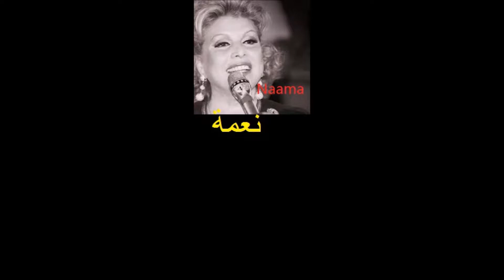TUNISIA- Naama- Ya Magwani [None Lyric]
Naama- Ya Magwani